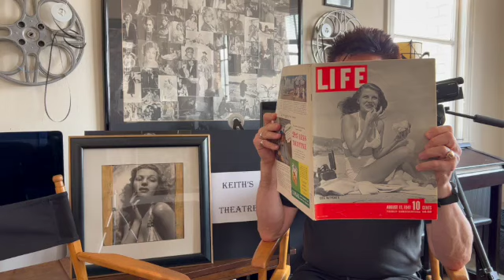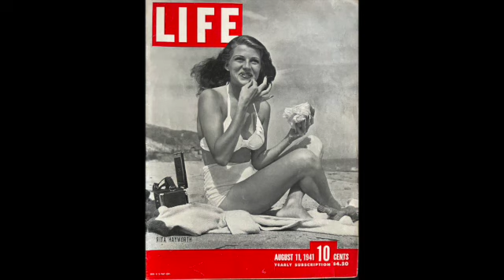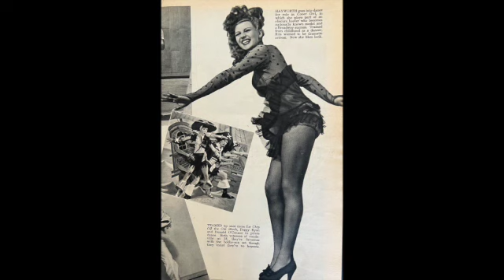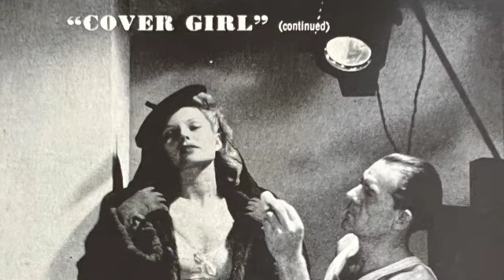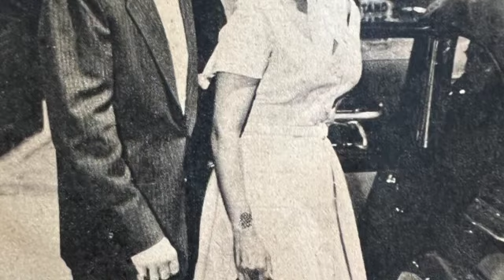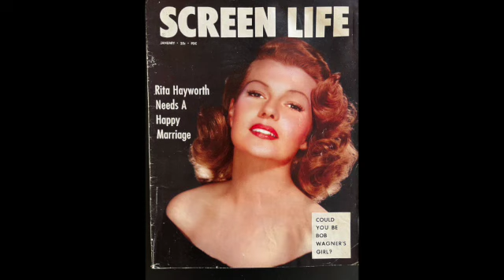Rita Hayworth Remembered- Her Rise to Fame, Her Tragic Demise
What really happened to this classic Hollywood actress & dancer?